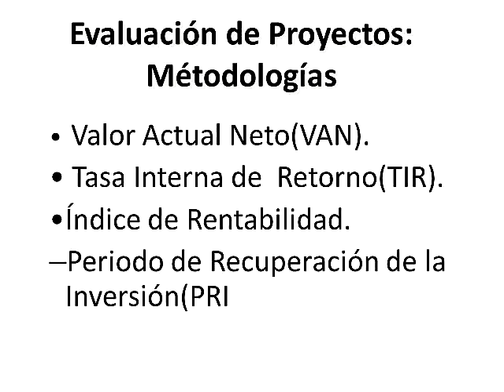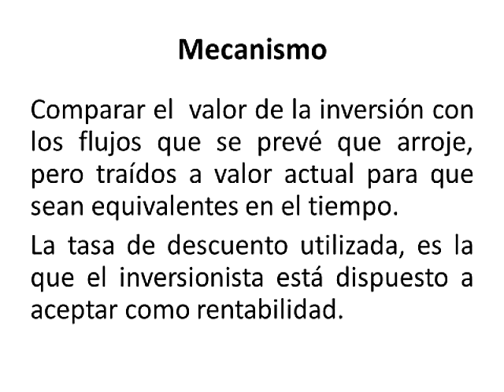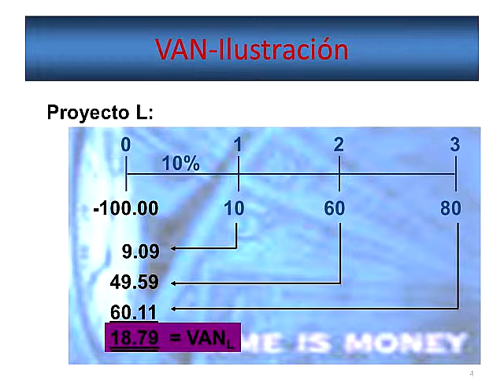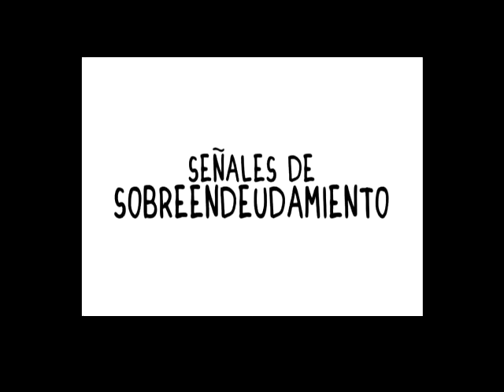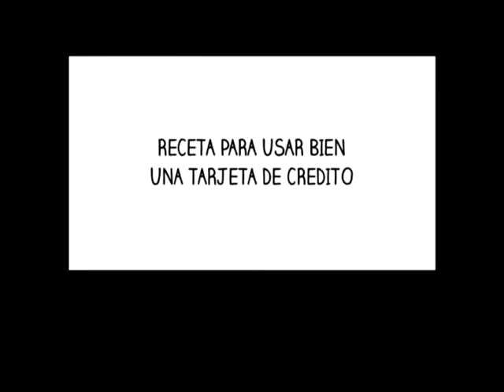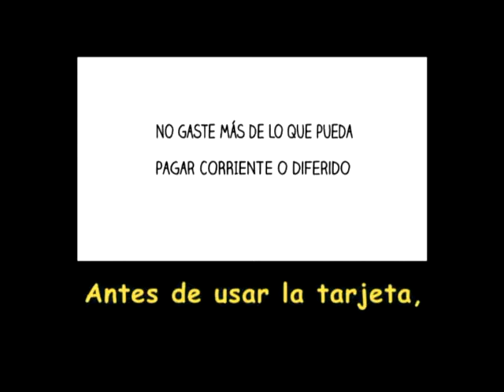HABLEMOS DE COOPERATIVISMO 21 FEBRERO 2016 BLOQUE 3 BIEN